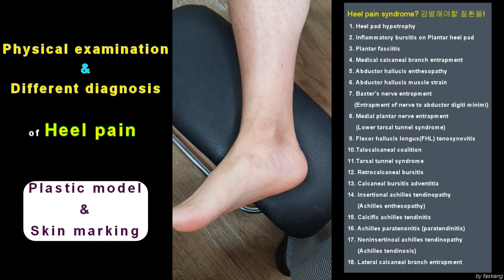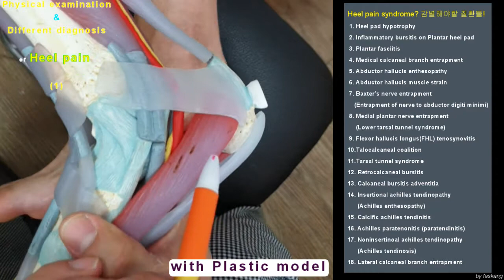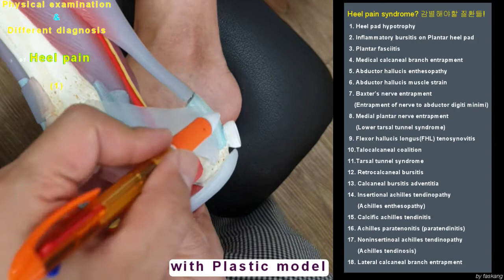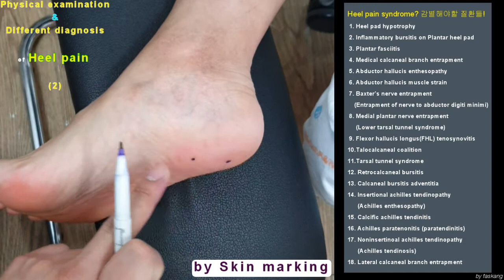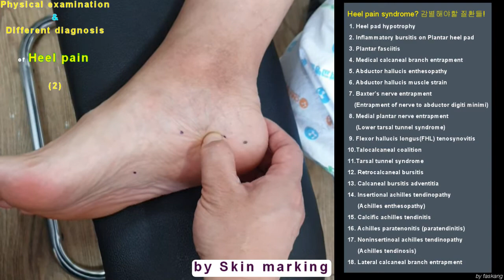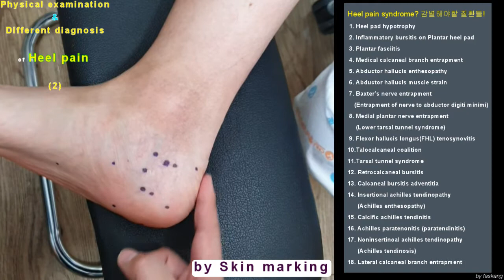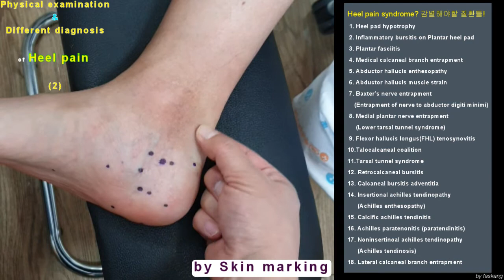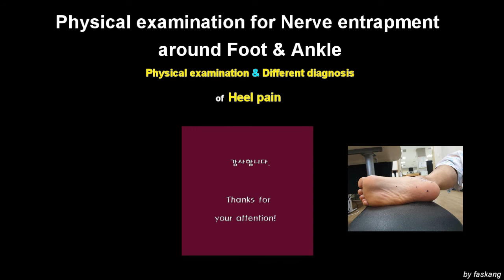166.(의사용.Physical exam) ★Heel pain syndrome?: Different diagnosis. 뒷꿈치 통증 증후군?: 확대/수정/통합 [강함정이]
★ 앞서 올린 동영상이… 원거리로 편집되어 정확한 위치가 잘 안보이는 문제가 있어서… 확대편집하고, 두개의 동영상을 하나로 편집한 통합 수정본을 다시 올립니다.

뒷꿈치의 통증의 원인을 잘 모르고 정확하게 진단하기 어려울 경우에 뒷꿈치 통증 증후군(Heel pain syndrome)이라고 진단을 내리는 경우가 있습니다. 문진, 이학적 검사 및 초음파/MRI/주사요법을 적절하게 조합하면 뒷꿈치 통증 증후군이라고 진단을 내리는 일이 많이 줄어들고, 통증의 원인에 대한 정확한 진단이 늘어날 것이라고 자신합니다. 즉, 뒷꿈치 통증 증후군이라는 진단의 사용 빈도는 줄이시는 것이 환자를 위하여 좋습니다.

 어찌하였던… 정확한 진단의 접근을 위하여 가장 중요한 것이 이학적 검사입니다.

본 동영상에서 이러한 이학적 검사법을 설명드립니다. 감별해야 할 각각의 질환별 특징과 위치를 자세하게 설명하고자 하였습니다.

전반에서는 플라스틱 발 모형을 이용하여 감별질환의 종류와 특징을 설명하였고,
후반에서는 각 질환별 위치를 피부의 표재 해부학을 이용하여 Skin marking을 하면서 설명하였습니다.

이제 발 진료를 시작하시는 의사선생님들께서… 본 영상을 통하여 뒷꿈치 통증을 유발하는 아래의 질환들을 어느정도 감별하실 수 있으시기를 바라겠습니다.

감사합니다.

Heel pain syndrome은 없다! 뒷꿈치 통증의 감별해야할 질환들!
1. Heel pad hypotrophy
2. Inflammatory bursitis on Plantar heel pad
3. Plantar fasciitis
4. Medical calcaneal brach entrapment
5. Abductor hallusis enthesopathy
6. Abductor hallusis muscle strain
7. Baxter’s nerve entrapment (Entrapment of nerve to abductor digiti minimi)
8. Medial plantar nerve entrapment (Lower tarsal tunnel syndrome)
9. FHL tenosynovitis
10. Talocalcaneal coalition
11. Tarsal tunnel syndrome
12. Retrocalcaneal bursitis
13. Calcaneal bursitis adventitia
14. Insertional achilles tendinopathy (Achilles enthesopathy)
15. Calcific achilles tendinitis
16. Achilles paratenonitis
17. Noninsertinoal achilles tendinopathy (Achilles tendinosis)
18. Lateral calcaneal branch entrapment

Chan KANG
Orthopaedic Surgery